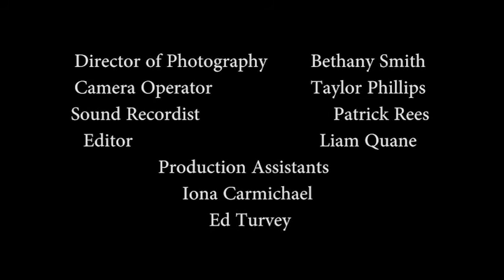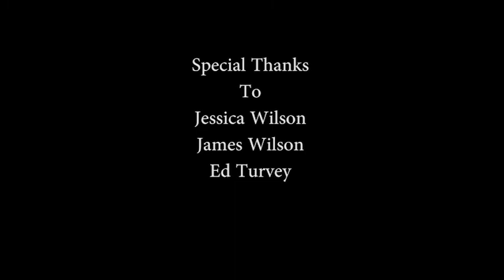Snuggle | Short Film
All songs licenced via MobyGratis.com